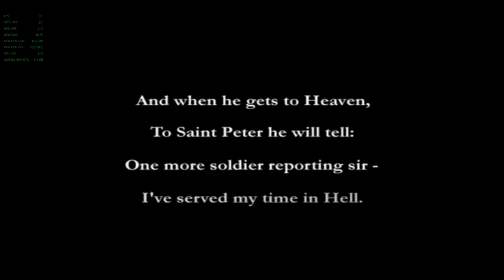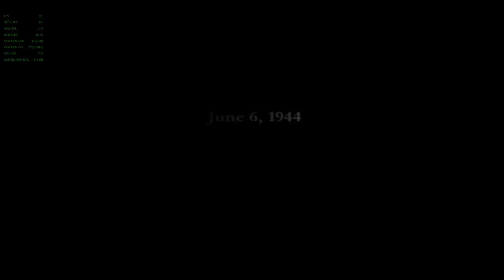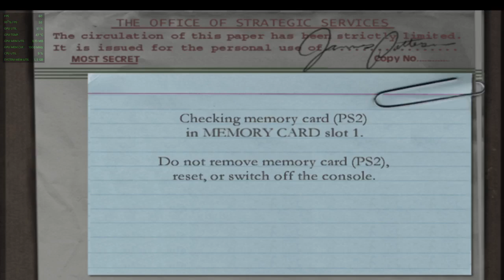Medal of Honor: Frontline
Medal of Honor: Frontline is a first-person shooter video game, in the Medal of Honor series, and was published by Electronic Arts. The player character is Lt. Jimmy Patterson, from the American Office of Strategic Services. Frontline takes place during the events of the first game and chronicles Patterson's journey as he fights his way across Europe into Nazi Germany during World War II. Frontline was released in North America for the PlayStation 2 on May 29, 2002 and for the GameCube and Xbox consoles on November 7, 2002.